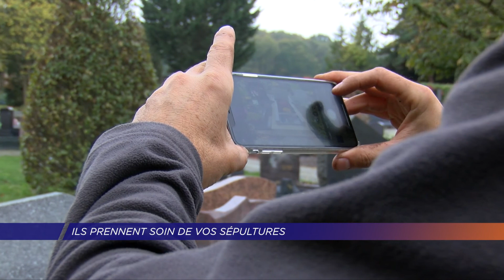Yvelines | Ils prennent soin de vos sépultures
Pour ce week-end de la Toussaint, pas toujours facile de se rendre ou d'entretenir la tombe d'un proche. Des sociétés se développent pour le faire à votre place. Des interventions à travers la France, notamment dans les Yvelines. Nous avons suivi l'un des fondateurs d'une entreprise provençale.